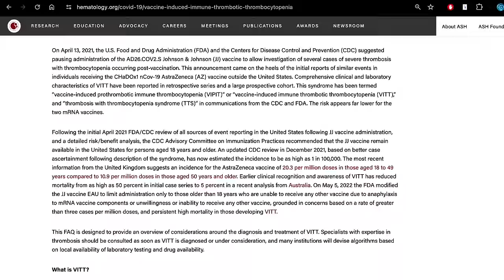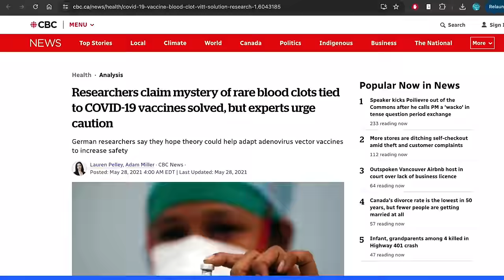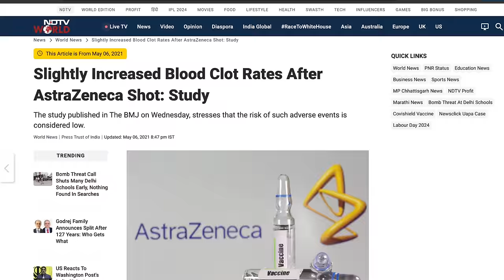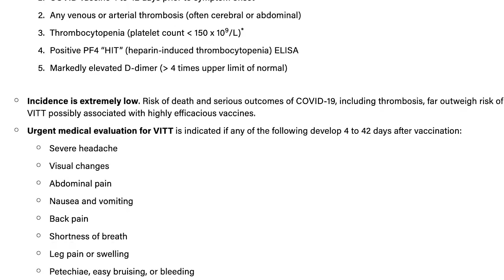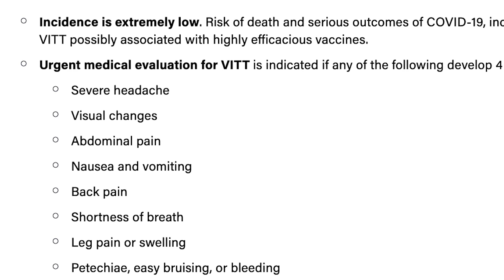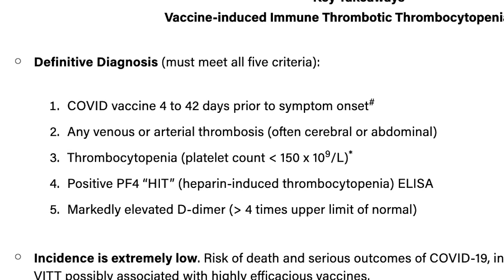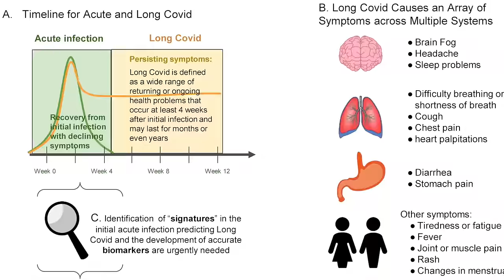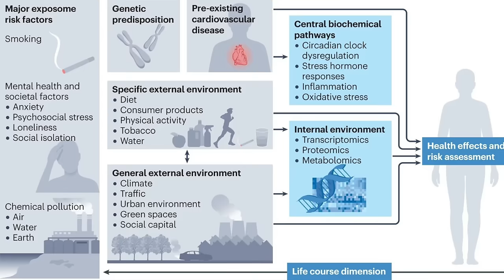Vacसीन TTS - सरीर में क्लॉट्स हैं कैसे पता करे | Tests for Thrombotic Thrombocytopenia | Eng Subs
tts bimari kya hai,
tts kya he,
tts bimari,
blood clots in body,
how to reduce blood clots in body,
symptoms of blood clots in body,
how to find blood clots in body,

* 1 year in Medical ICU.
* 1 year in Emergency & Casualty.
* 3 months each in Surgery, Neurology, Pediatrics and Family medicine.

Thanks & Regards
Dr.PARAMJEET SINGH